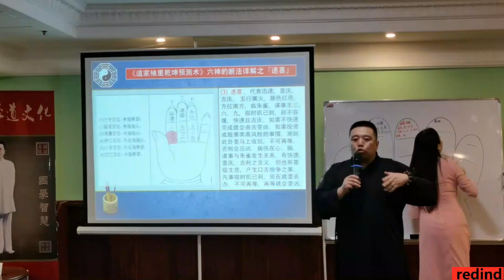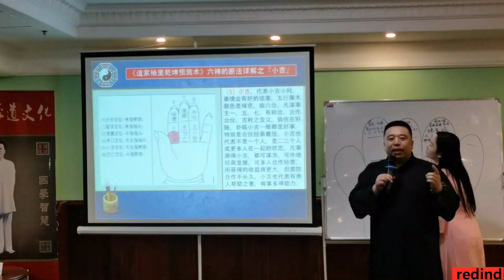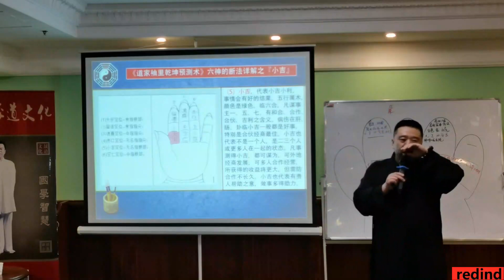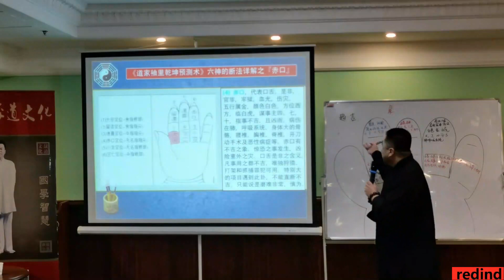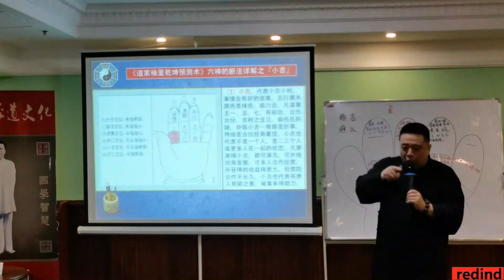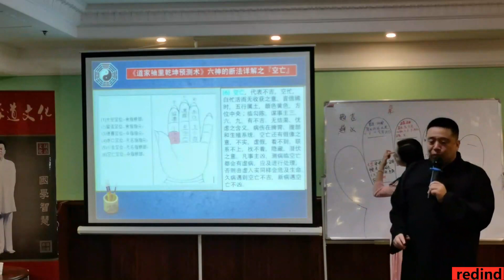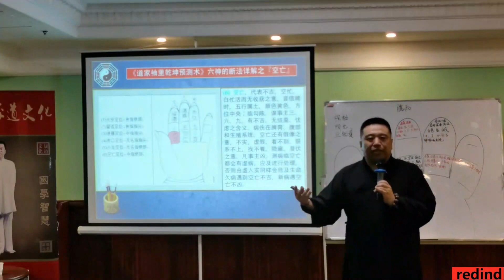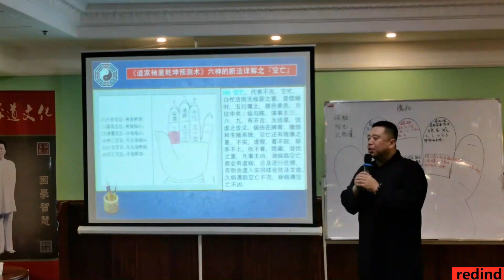道家袖里乾坤预测术精品课程第4集